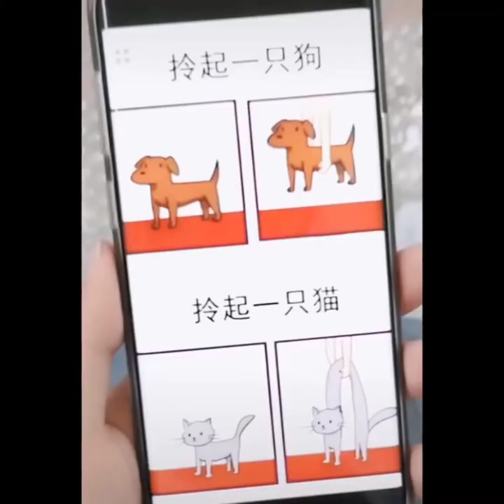Baby cat cute I Video funny cat cute I Super funny cat I Hello my cat I Baby Pets I Baby Animals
Baby pig cute I Baby dog I Baby cat I Baby Puppy I Baby cute I Baby Pets I Baby Animals puppy cute videos,
Golden cuteness overload,
Pitbull cute bark,
Dog cute moments,
BabyDog cute song,
BabyCat cute sounds,
BabyAnimal cute funny,
BabyPet cutest,
Baby cute puppy,
puppy cute videos tik tok,
puppycute attack,
a cute puppy doing cute things,
puppy cute baby,
puppy cute barking sound effect,
puppy cute baby dogs,
puppy cute baby golden retriever,
dog puppy cute barking,
cute puppy breeds,
cute beagle puppy,
puppy cute compilation,